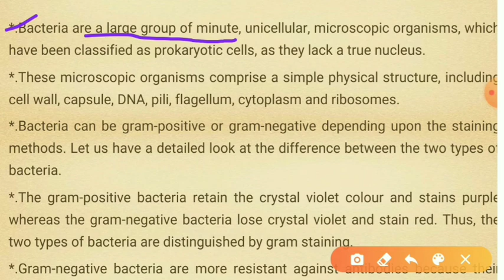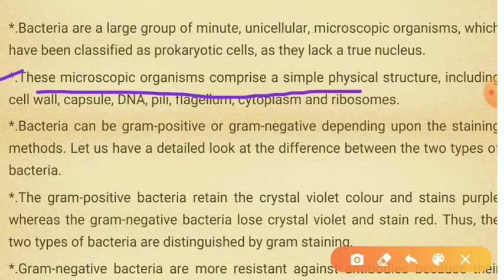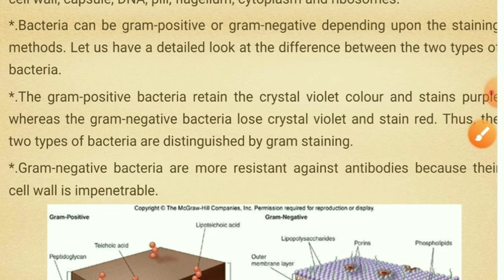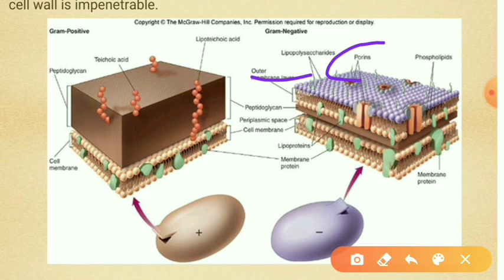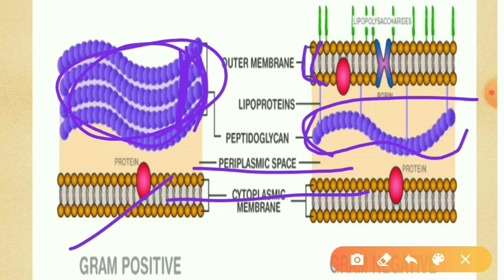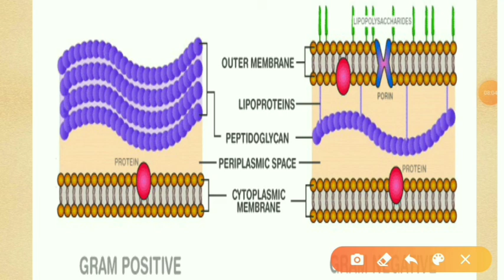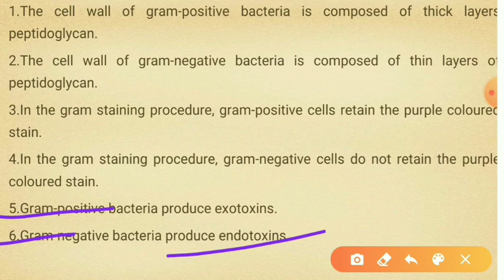Gram positive and gram negativeजीवाणु bacteria|Hans Christian Gram |Ashok_Tiwari|cell wall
BOTANY Lecture's by Ashok Tiwari NTPC colony Tanda Ambedkar Nagar Uttar Pradesh India
Permanent address:- semari hinauti sidhi Madhya Pradesh India